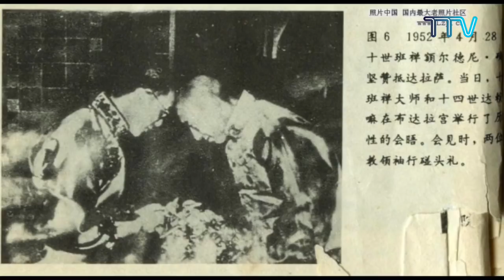༄༅། །ཀུན་གཟིགས་པཎ་ཆེན་སྐུ་ཕྲེང་བཅུ་པའི་མཛད་རྗེས་རྗེས་དྲན་སྐོར།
བོད་ཀྱི་བརྙན་འཕྲིན་གྱི་ཟླ་རེའི་མཁས་པའི་གཏམ་བཤད་༼བོད་དོན་གཏམ་བཤད།༽ཀྱི་ལེ་ཚན་གསུམ་པ། བརྗོད་གཞི།  ཀུན་གཟིགས་པཎ་ཆེན་སྐུ་ཕྲེང་བཅུ་པའི་མཛད་རྗེས་རྗེས་དྲན་སྐོར། གཏམ་བཤད་པ། ས་རཱ་བོད་ཀྱི་མཐོ་སློབ་ཀྱི་ལོ་རྒྱུས་སློབ་དཔོན་ཆེན་མོ་གཙང་ཕྲུག་སྟོབས་ལགས།